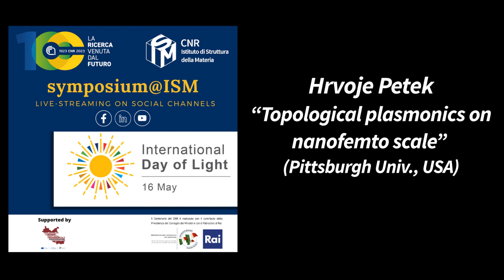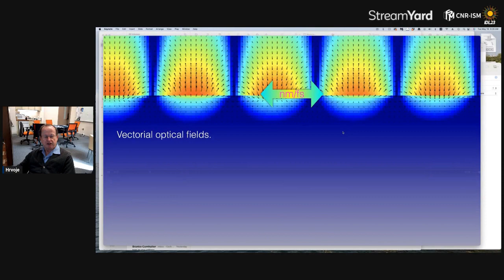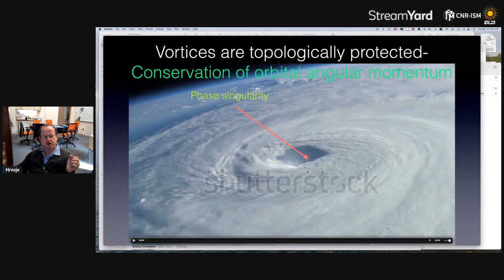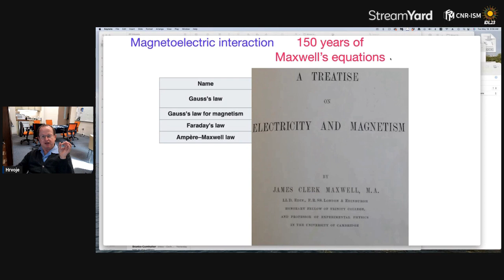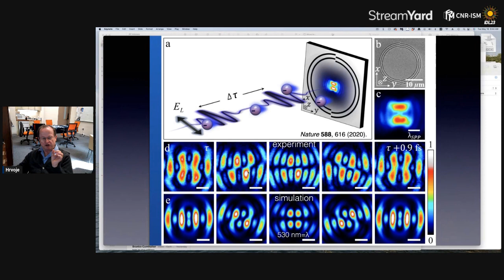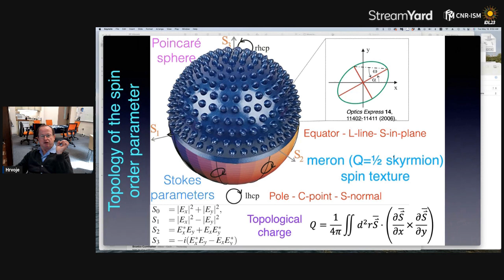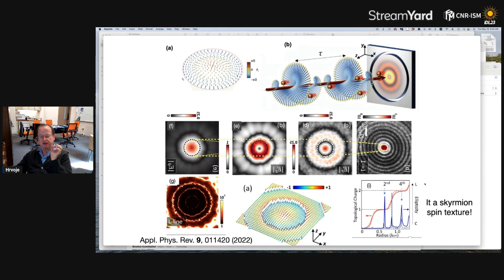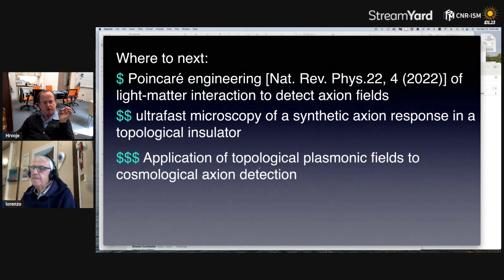Hrvoje Petek - Topological plasmonics on nanofemto scale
Hrvoje Petek
He is the Richard King Mellon Chair of Physics and Astronomy and Professor of Chemistry at the University of Pittsburgh (USA), where he leads the Laboratory of Ultrafast Dynamics. His main research interests are surface femtochemistry and photocatalysis, ultrafast microscopy of coherent excitations in solids, ultrafast plasmonics in metallic nanostructures, nonequilibrium electronic phenomena in solids, electronic structure of molecule/solid interfaces, and molecular machines.